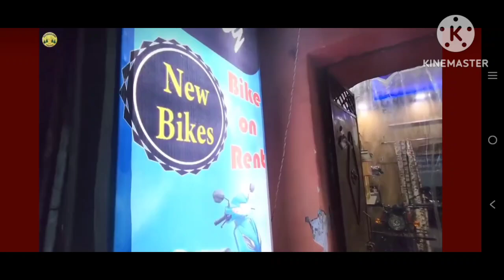Kedarnath Mandir| Kedarnath Yatra | केदारनाथ मंदिर